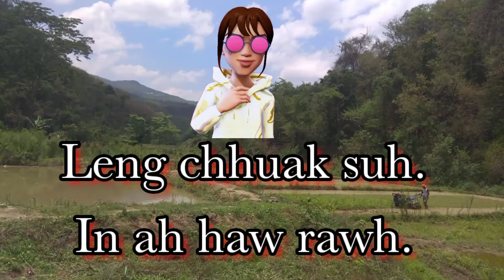Leng suh, in ah tawm rawh